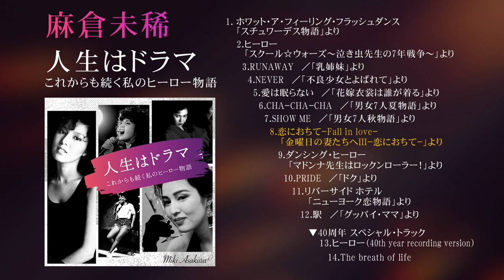【麻倉未稀】『人生はドラマ これからも続く私のヒーロー物語』トレーラー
デビュー40周年を迎える、麻倉未稀の40周年記念アルバム『人生はドラマ これからも続く私のヒーロー物語』のトレーラーが公開。
自身の原点でもあるドラマ主題歌を中心としたカバー集です。

アルバムには「ヒーロー」「ホワット・ア・フィーリング～フラッシュダンス」などのヒット曲をはじめ、松井五郎作詞・庄野真代作曲の新曲「The breath of life」を含む14曲を収録。
ゲストヴォーカルとして、庄野真代、石井明美、澤田知可子らも参加。
また、「CHA-CHA-CHA」では、つのだ☆ひろもコーラスで参加するなど豪華ゲスト陣にも注目のアルバムです。

‹キングレコード公式SNS›